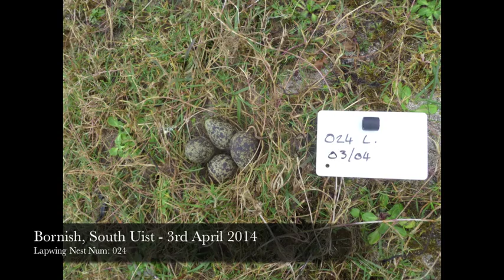Lapwing nest predation by an introduced hedgehog on South Uist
Uist Wader Research footage from April 2014 shows a lapwing incubating eggs at Bornish, South Uist. An introduced hedgehog is then seen feeding on eggs at the nest.